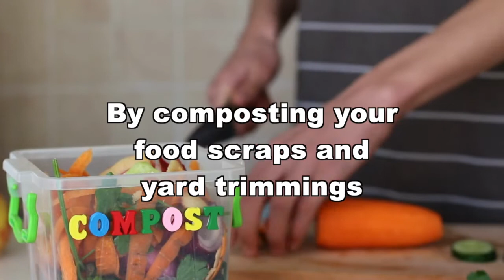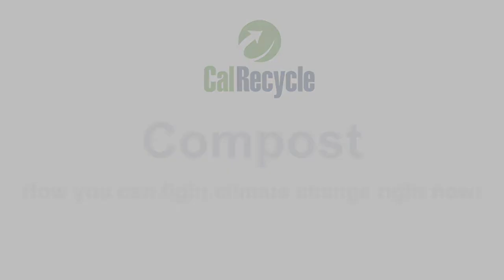Fight Climate Change Right Now: Why We Should Compost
Healthy airs needs healthy plants, which needs healthy soil.  Recycle your food and yard waste and fight climate change right now!